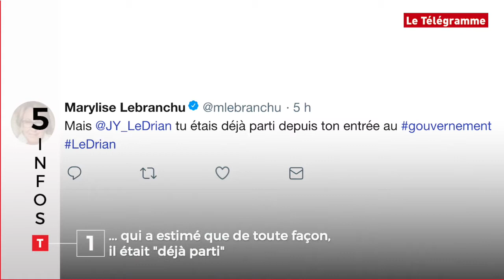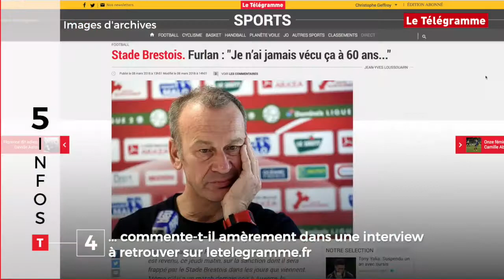Le tour de Bretagne en cinq infos – 08/03/2018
Jean-Yves Le Drian qui quitte le PS et suscite des réactions contrastées, un plaisancier de Saint-Marine condamné pour de la « co-navigation » trop profitable, un coup d’arrêt à la centrale au gaz de Landivisiau, la crise au Stade brestois et les 30 ans du Planétarium de Pleumeur-Bodou : c’est le menu de votre tour de Bretagne en cinq infos du jour, toujours tout en images. Vous avez deux minutes ?